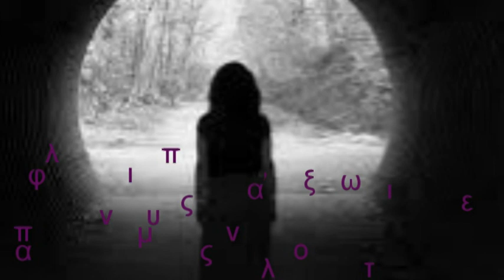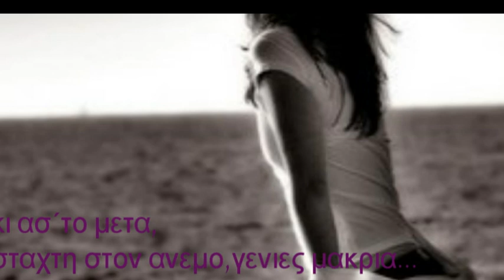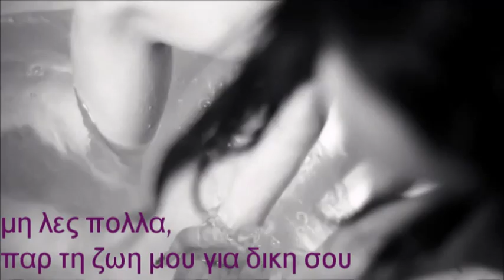~ Αν η αγάπη ~ Έλλη Πασπαλά¨¨˜"°º★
...Κι όπως παλιά
Για μας μονάχα ας μιλάει η καρδιά.

ΕΥΑΝΘΙΑ ΡΕΜΠΟΥΤΣΙΚΑ ΕΛΛΗ ΠΑΣΠΑΛΑ ΕΛΕΝΗ ΖΙΩΓΑ "Ο χορός των άστρων."

Μη λες πολλά
Μου φτάνει πλάι μου που σ' έχω
Κι είμαι ξανά
Μες στα όνειρά σου η δυνατή φωτιά
Μη λες πολλά
Μου φτάνει που άντεξες κι αντέχω
Δως μου αγκαλιά
Λάθη σου λάθη μου ποιον νοιάζει πια

Αν η αγάπη λέει να συγχωρείς
Τι παραπάνω να μου πεις
Αν η αγάπη λέει να συγχωρώ
Τι παραπάνω να σου πω

Μη λες πολλά
Πόσα μου έδωσες θυμήσου
Κι ασ' το μετά
Στάχτη στον άνεμο γενιές μακρυά
Μη λες πολλά
Παρ'τη ζωή μου για δική σου
Κι όπως παλιά